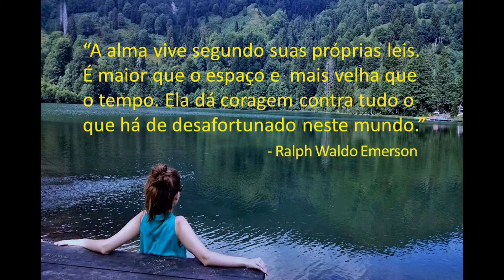Bom dia,Vida! (Ralph Waldo Emerson)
"A alma vive segundo suas próprias leis. É maior que o espaço e mais velha que o tempo. Ela dá coragem contra tudo o que há de desafortunado."